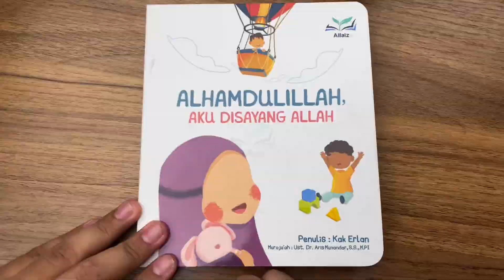Boardbook Anak - Alhamdulillah, Aku Disayang Allah (Kak Erlan)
📣📣BOARDBOOK BARU MAKTABAH ALFAIZ